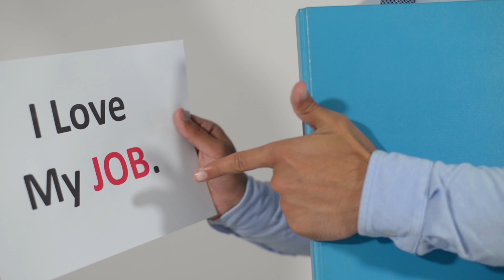How To Make $100k A Year Without College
You don't need a college degree to make six figures. In fact, there are plenty of trade jobs that pay just as well - sometimes even better.

I explore five high-paying trade jobs that you can do without a four-year degree. So whether you're looking for a career change or deciding if college is for you, these trades are definitely worth checking out!

Figure out what type of plumber YOU want to be!